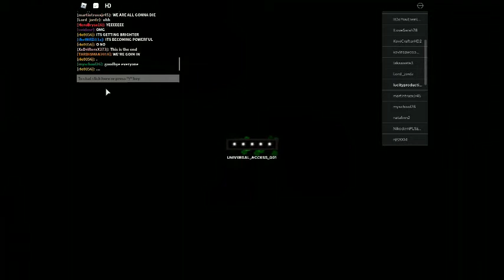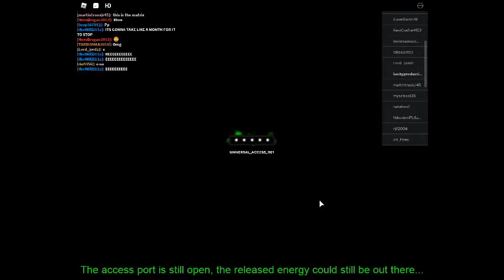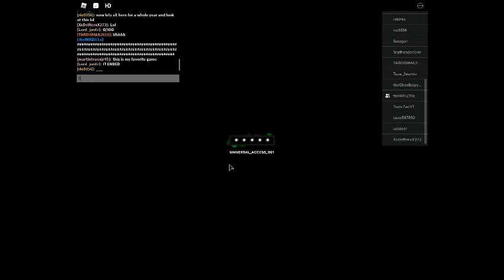The Pentazone - Final Event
Sorry about the desynced audio and low quality.